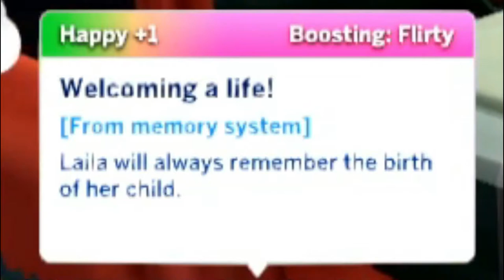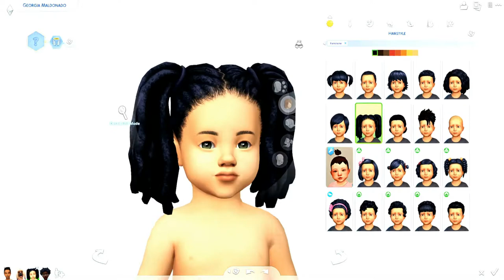WILL SHE EVER MOVE ON? ⚰️😭 | The Sims 4 | 100 Baby Challenge [4]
Hey Mama Llamas! Thanks for tuning in to The Sims 4 100 Baby Challenge! In this episode, Laila goes on a date with a FAMOUS TOWNIE. She also has a revelation that will change her life moving forward.. will she ever move on from the death of her fiance?

⭐️Grief ridden and lost, Laila Maldonado has resorted to the only thing that will relieve her of the pain from losing her ex-fiance - babies, babies, and more babies.
Once promised a full family, she is now left with nothing but her support dog, Ducky, and a photo on her nightstand. Will Laila ever find true happiness again?

✨NEW VIDEOS EVERY: Monday, Wednesday, Friday, & Saturday✨

SOCIALS ~